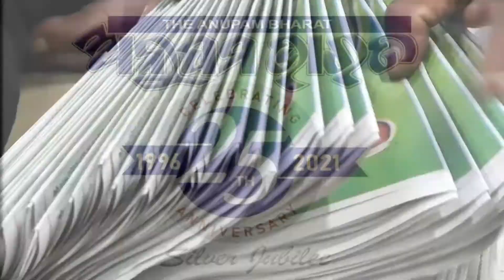ଅନୁପମ ଭାରତ ଆଜି ପାଳନ କରୁଛି ରୌପ୍ୟ ଜୟନ୍ତୀ ll ୨୫ ବର୍ଷର ଏ ସ୍ୱାକ୍ଷରର ଶ୍ରେୟ ଆପଣଙ୍କର ll ଆପଣଙ୍କୁ ଧନ୍ୟବାଦ